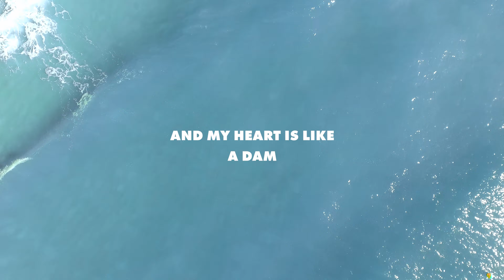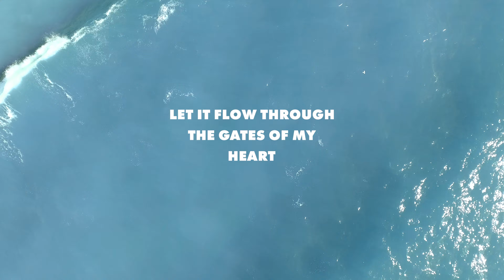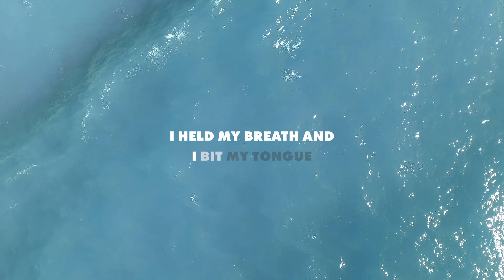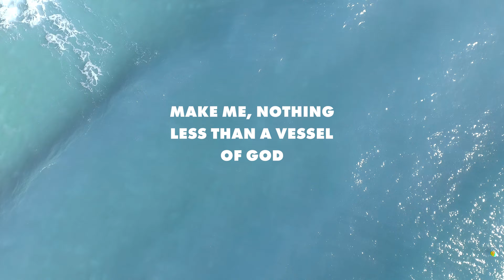Let It Flow | Lyric Video | Andrew Harper 🌱💚@andrewharpermusic3300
LYRICS

Andrew Harper

Verse 1:

Your love is like a river and my heart is like a dam
You fill it to the brim until my walls can barely stand
But I refuse to let it go, I'm selfish don't you know
I see the valley that's underneath a desert deprived of green
Why do I lack sympathy I'll stand here and let it be
What does that make me, the one who stands between help and those in need

Bridge:
Where did I go so wrong
Why is my heart so cold
Have I become so stiff (Tell me)
That I’ve forgotten how to let Your river run

Chorus:
Let it flow through the gates of my heart
And overflow, over flow into the chasm of a lost soul
I give up my life and lay it down for Another
Cause He died for me
His compassion fills these streams

Verse 2:
(Repeat Verse 1 Chords)
I held my breath and I bit my tongue as the trickle began to grow
Your water ran like a medicine to the land that lay below
I hide my tears, I'm fearful don't you know

But flower bloomed and green trees grew and much to my surprise
Your water never dipped or ran low and it never will run dry
What does that make me, nothing less than a vessel of God

Verse 4:
There's a tree in a garden
It's branches are full of life
There's a father who shares its fruit
With His Son and His bride
There's no worry no more tears
Peace and joy will my heart forever and a million years
There's a tree and a choice
What will you decide

Piano and Vocals by Andrew Harper
Guitars by Andy Baker
Drums & Percussion by Aron Bicskey
Produced and Mixed by Andy Baker
Mastered at Third Floor Studios